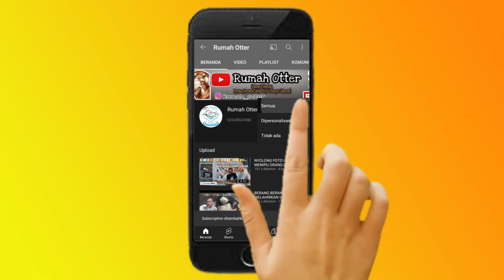GREBEK RUMAH SI DOEL || BARENG RUMAH OTTER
Berkunjung kembali ke rumah si doel artis ternama dan hewan peliharaan nya si berang berang lucu bernama Zippo

Base camp Rumah otter :
kel.sukhati
kec.cibinong